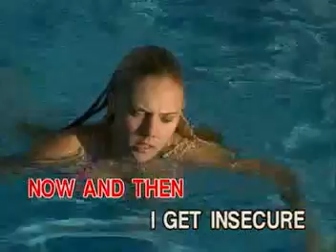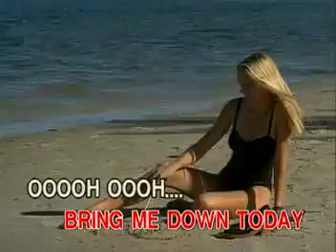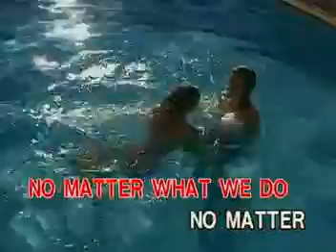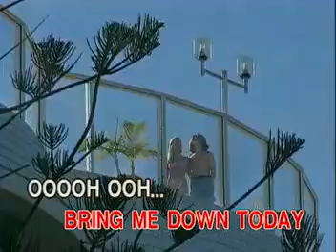BEAUTIFUL - Christina Aguilera (Able Music)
Song Title: BEAUTIFUL
As popularized by: Christina Aguilera
Label: Able Music
Distributed by: Able Music International, Inc.